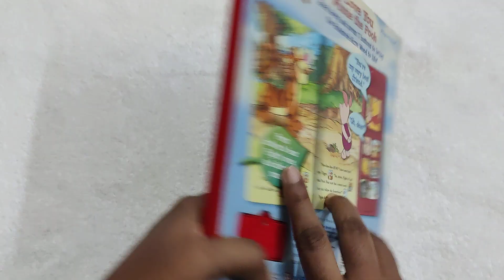Book: Disney - Winnie the Pooh | I Love You Winne the Pooh | Board - Sound Book | Ishaansbookhouse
🧸Paperback books
🧸Board Books
🧸Touch and Feel Books
🧸Sound Books
🧸Encyclopedia Books
🧸Lift with flap Books
🧸Colouring Books
🧸Puppet Books

To purchase and to get update about children book, do follow Instagram page : @ishaansbookhouse

Happy Reading!!!